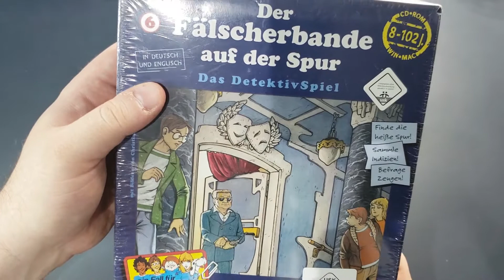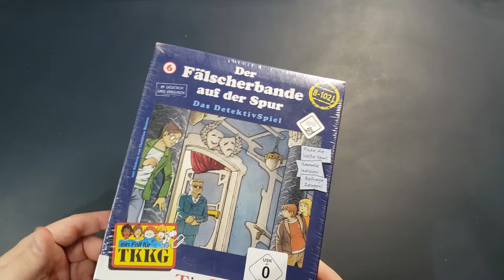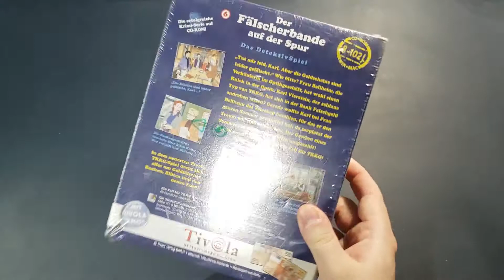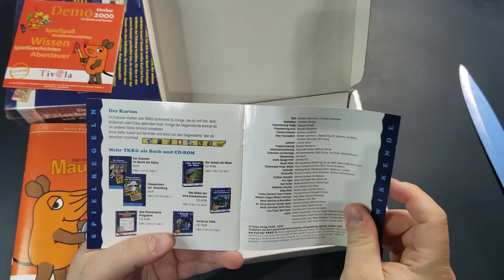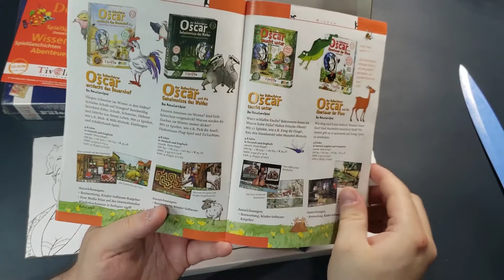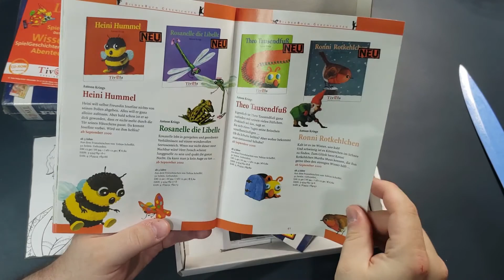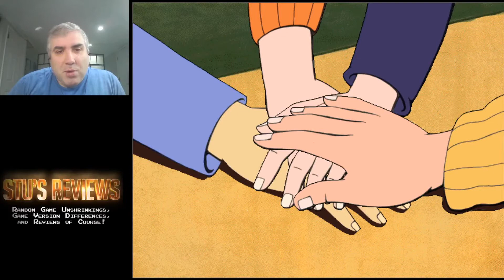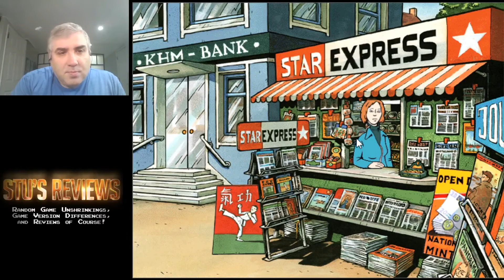TKKG 6: Der Fälscherbande auf der Spur (Windows, 2000) - Point & Click Adventure Unboxing / Gameplay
TKKG 6: Der Fälscherbande auf der Spur (or "The Forged Fifties" in English) is a first person point and click adventure, presumably for teens, based on the German junior detective series TKKG. The game was only released in Germany, but it also plays in English with full English speech once you get past the install program, and works out of the box in Windows 10. You need to solve the mystery of a gang of counterfeiters passing fake bills. In this video, I unbox a shrinkwrapped copy of the game, and check out some gameplay footage.